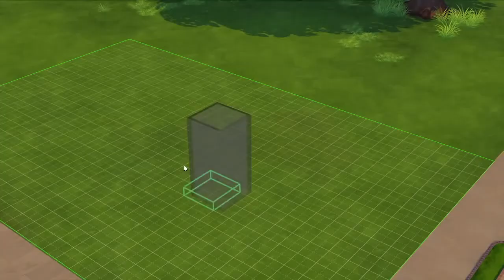Super Turd Awards 2014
The worst games of the year...let the joy being...

Sub Box App! (Chrome and Firefox!!)